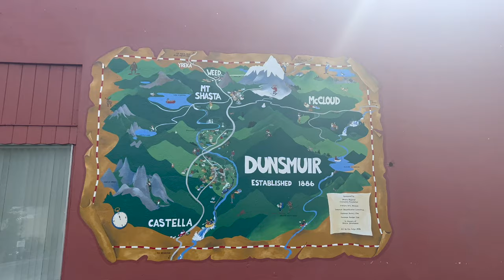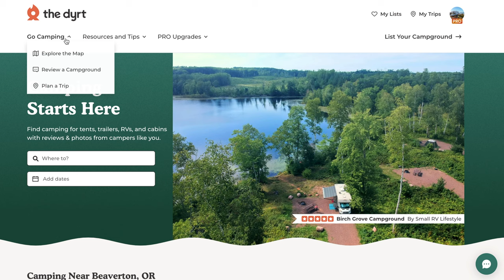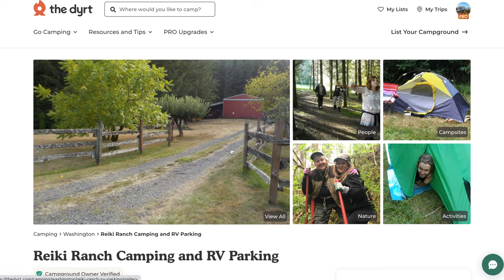AIRSTREAM LIFE ON THE ROAD || Mount Shasta California 3 Campsites found on The Dyrt App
Hi, we are Danielle & Tommy!  We have been living and traveling full-time on the road since 2017.  The first 3 years of life on the road we were traveling in our 1992 mini Toyota RV.  During the heat of the pandemic in 2020 we decided to buy this 1973 vintage Airstream.  We spent a year renovating it and now we are back on the road and enjoying this new pace of travel!

After spending so many months in the desert, California in the spring time is just what we needed!  We spent part of March and all of April in Northern-ish California.  Between family visits, meeting up with old friends, dog sitting, and exploring areas of California we have never been to, this has been a very busy month and a half!  We get back to filming once we are on our own again, and beginning to make our way north towards Oregon.  We stop at three (almost four) different campsites in this video, and share about how we go about finding our free and paid campsites!

Follow our travels on a daily basis on our Instagram & TikTok

To find the prodcuts in our Airstream head to our Amazon Store Front

We have some very exciting travels we are planning to share here this year!